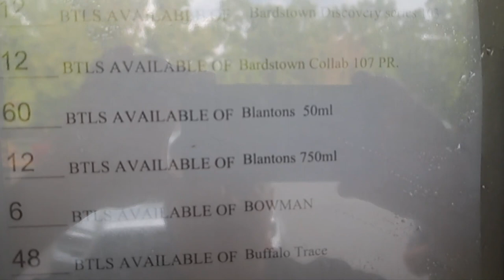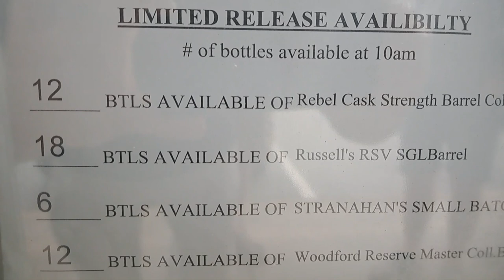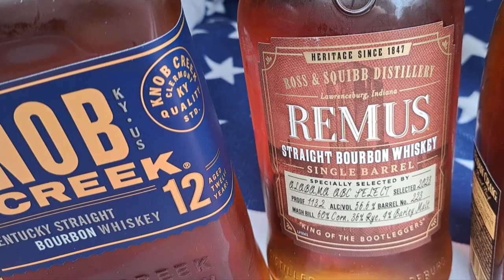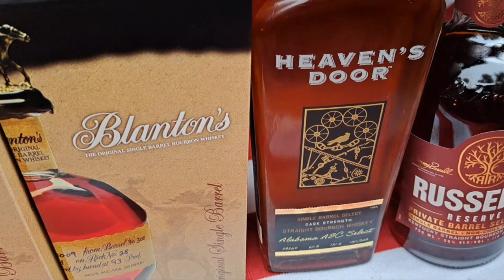Bourbon Hunting on Monthly Allocated Day at ABC Store (July 2023)